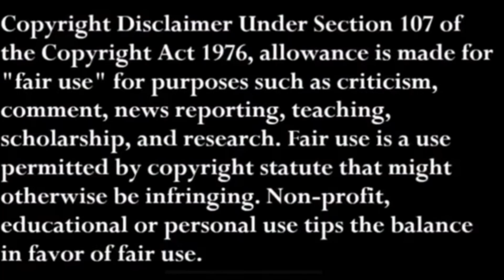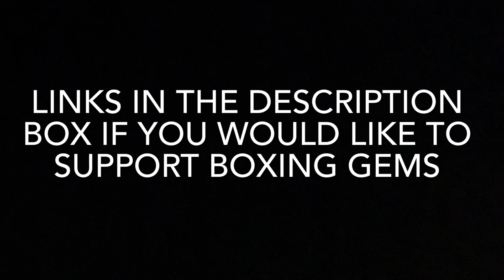Andre “SOG” Ward: BOXING IQ - boxing breakdown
Andre Ward boxing IQ is a boxing film study focused on the 2 division Champions mental capacity and his ability to make adjustments on the fly and fight intelligently in a boxing ring.

Soundtrack by Rize of Upper Echelon

Every visual in this video was edited by boxing gyms solely.